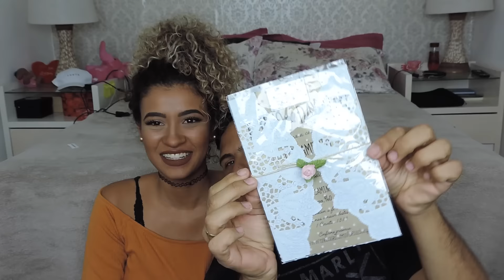FAÇA A LISTA DO SEU CASAMENTO + minhas madrinhas e damas de honra